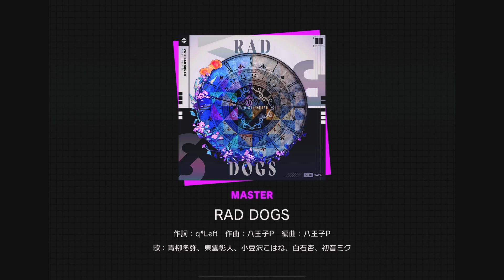【プロジェクトセカイ】 RAD DOGS MASTER Auto Play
Speed : 9.5